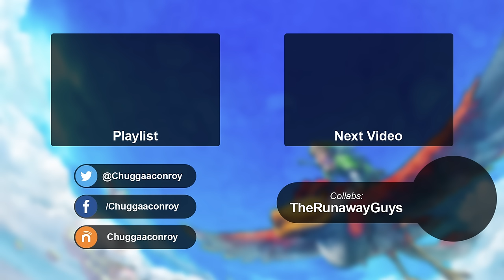The Legend of Zelda: Skyward Sword - Episode 6: Down to Earth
We head to the surface and hope Zelda still... exists!